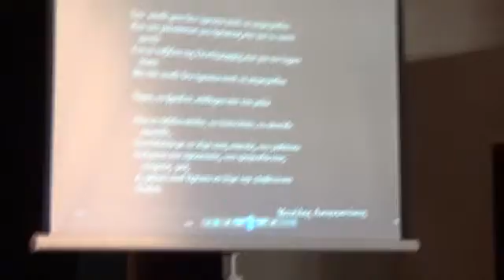Γιορτή Πολυτεχνείου 2015 - Μέρος 6ο